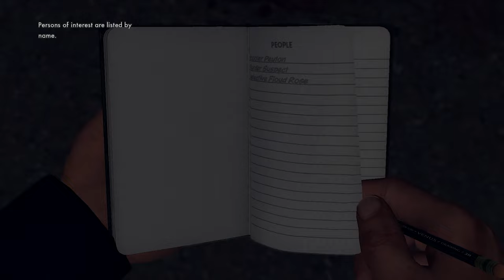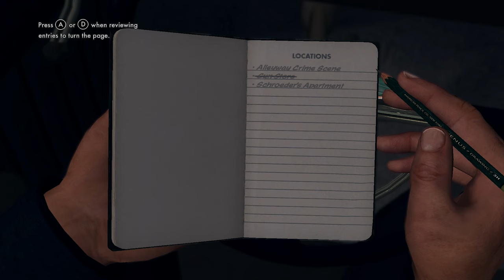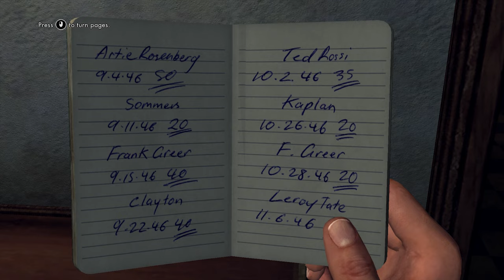L.A. Noire "UPON REFLECTION" Episode #1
In the first episode of L.A. Noire we start solving a murder case where the victim got shot against the door and we found the gun on the roof. After doing bunch of detective work we found the owner of the gun but he denies killing the victim which led to a fight between the police officers and the accused.

By Dayon Lavetale